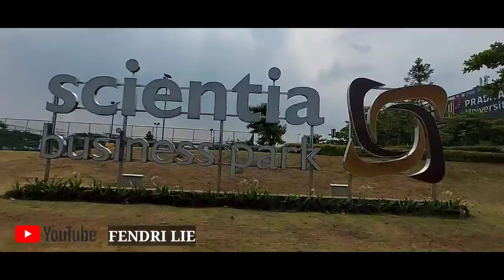RUMAH HOOK FARADAY SUMMARECON SERPONG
Cluster Faraday Berada dikawasan Scientia Summarecon serpong dimana merupakan kawasan bisnis dan pelajar.
Dikawasan ini ada 2 kampus ternama Universitas Multi Media dan Pradita University yang telah menjadi penyumbang pembeli properti dikawasan Serpong ini.
Mau tau lebih Detail Hub :
Fendri Lie C21
Master Bronze
Century 21 Champion